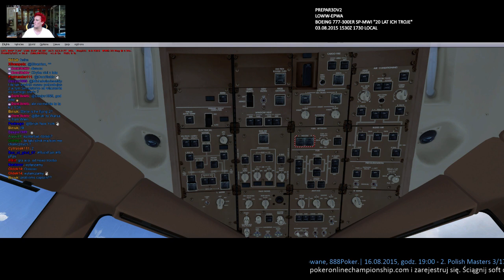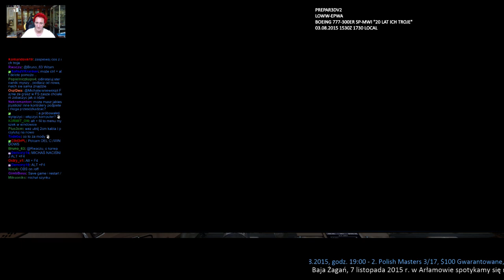PMDG 777-300 SP-MWI LOWW-EPWA